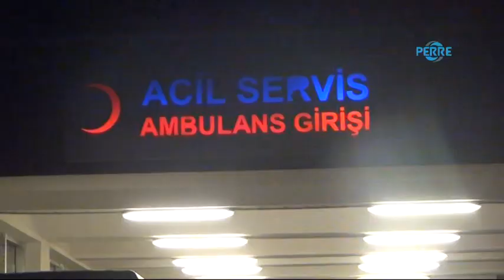Afrin Gazisi Adıyaman'a Getirildi